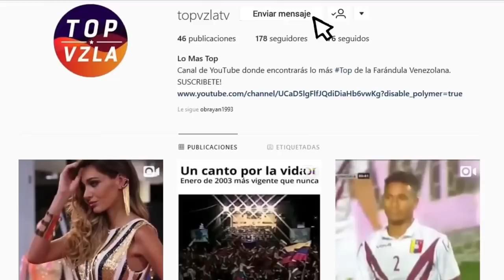Miss Universo 2019 ¡Máximas Favoritas de cada Continente!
REDACCIÓN: OBRAYAN CARREÑO
LOCUCIÓN: FATIMA DE CAIRES
EDICIÓN: JOSE MACUAR

Quedan pocos días para la gala final de la competencia de belleza más importante
del mundo, y desde meses atrás los expertos han hablado y dicho nombres de candidatas que comenzaban a ser favoritas, y cuando ya casi arrana la competencia en Atlanta estados unidos, Varios blogs y expertos en esta materia han dado sus preferidas, en TOP VZLA juntamos todos estos pronósticos y resumimos en este video a las 5 candidatas de cada continente que han enamorado a críticos de todo el planeta y se han convertido en las máximas favoritas a ganar la corona. Estas son sin ningún orden especifico las 5 favoritas de cada continente para convertirse en la nueva miss universo 2019.